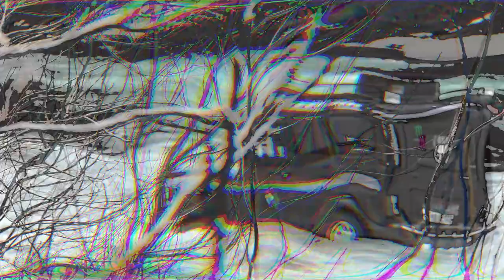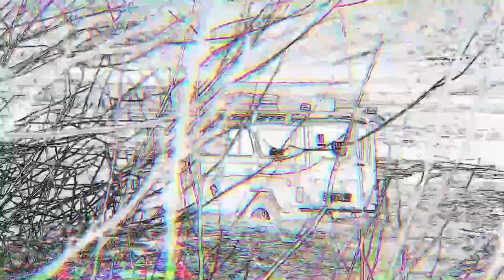Agura 暗号戦士 (Криптовоин) music video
Из сборника "ХоккуХайп"
для поиска